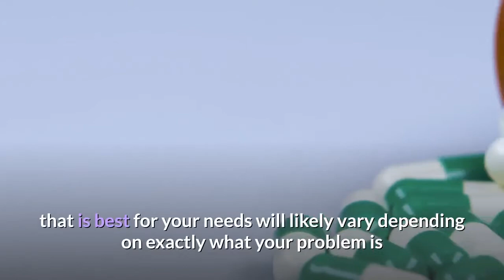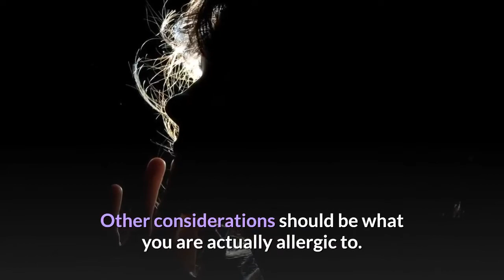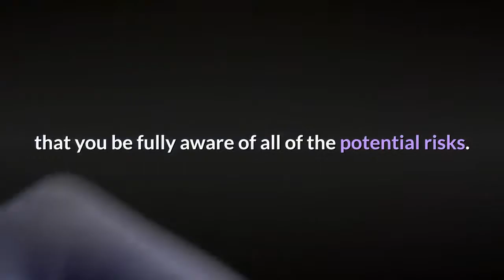Best Home Remedies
With so many people looking to save money it is no wonder that home remedies are starting to see a rather significant increase in usage.  What used to be a simple way to avoid going to the doctor has now turned into ways to save money, avoid doctors, use natural remedies and also treat problems at home without the need for specialized care.  The exact type of home remedy that is best for your needs will likely vary depending on exactly what your problem is and how you are trying to handle it.  The good thing is that there are several things you can do to ensure that you are spending your time on the right efforts, rather than wasting your time repeatedly.

For most people it is rather difficult to create their own home remedy.  This is because the idea is that home remedies have to be extremely complex.  Most people do not really realize just how simple it can really be to create a home remedy.  If you are offered the chance to create a home remedy you can discover that it really is easy to do.  Many people are thrilled to learn that home remedies are also extremely effective and by working towards a common goal they can save money and feel better.

The best home remedies are of course effective; however, this should be relative to your own experience.  Some people have great luck with chicken noodle soup for a cold; others however are repulsed at the very smell of the soup.  This will have a significant impact on just how effective the remedy is for you.  Trying to make a remedy fit your situation that is grossly inappropriate will never provide you the best benefits.  But this does not mean that you should not devote the time to trying to find the most effective remedies though.

Other considerations should be what you are actually allergic to.  For example, if you have a serious allergy to chlorine you should avoid any home remedies that involve the use of chlorine.  Struggling to just deal with your allergy for the benefit of a home remedy is never advised.  Rather than trying to struggle along you should work steadily to reduce the allergy and instead look for a different remedy that will not expose you to something that you are allergic to.  This is a serious issue for some people, particularly if you have severe or near fatal reactions to some allergens.  Never take a gamble with your health while messing with your allergies.

It is also extremely important to realize that typically, home remedies can do many things; saving your life, if you have a terminal illness is not a strength of the home remedy though.  There will be a time in your life where it is much better to see a doctor.  Knowing how to recognize these differences is extremely important and is something that you will not only need to know, but also must accept in order to have the best results.  Trying to use a home remedy for acne prevention will do little to prevent or cure cancer if that is your actual problem.  If you are not having any progress with the home remedy then it is very important to start seeking help to ensure that you are getting the treatment you need.

Home remedies can be wonderful as long as they are used appropriately.  If you have a desire to really venture into the world of home remedies it can be a lot of fun, but at the same time it is extremely important that you be fully aware of all of the potential risks.  If you devote ample time to research you should find that your home remedy ventures can actually be a lot of fun, just be very careful to ensure you are getting the biggest benefits possible first.  Never cut corners while you are using a home remedy either, this could cause a bad potential reaction that you might not be expecting.